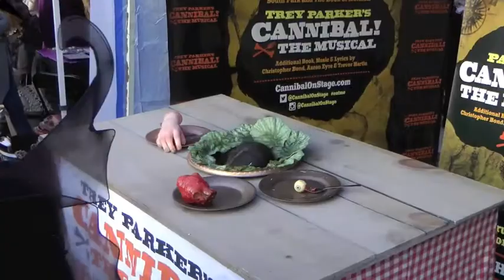Scary Kids & Other Cool, Creepy Stuff @ The Vender's Market Of The Zombie Walk 2014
This video is a look at scary Kids and other cool, creepy stuff at the Zombie Walk Vender's Market, in Toronto.

The song is "Funeral March" by Chopin.